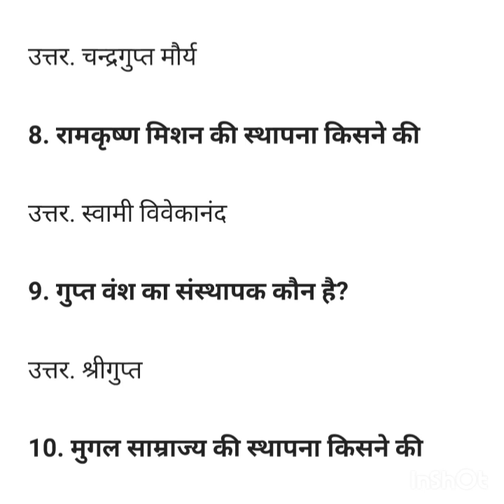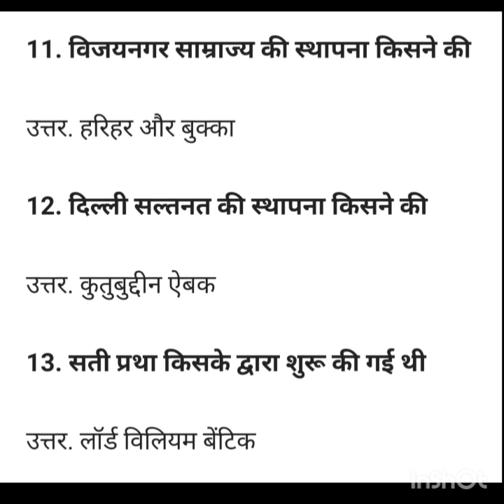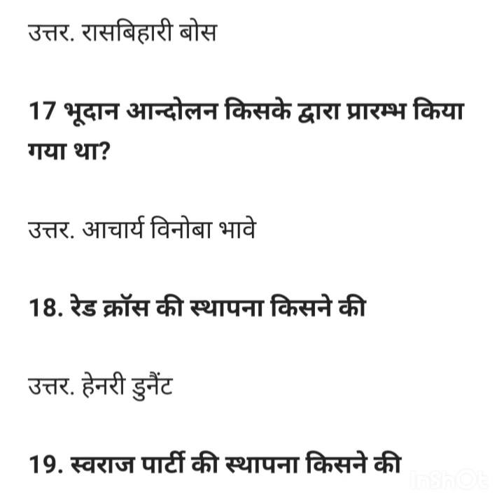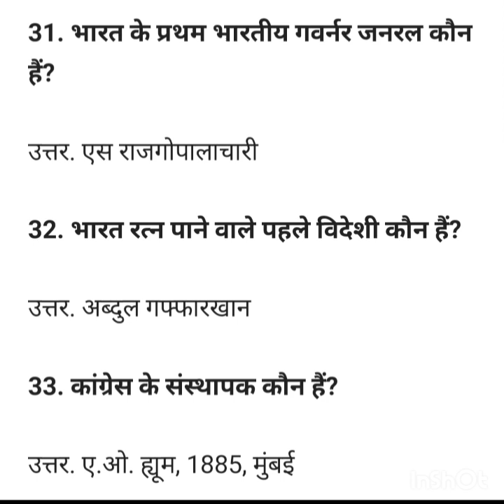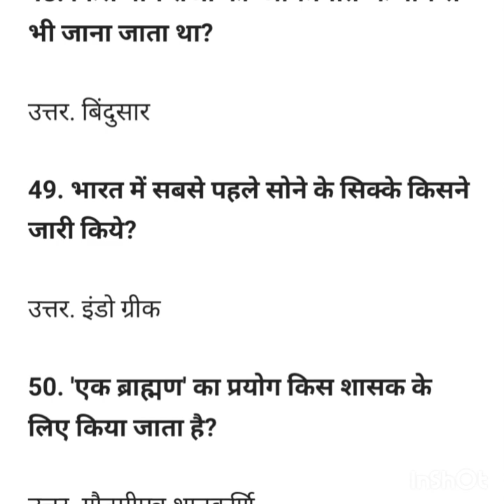important GK ncert questions for all competitive exams//